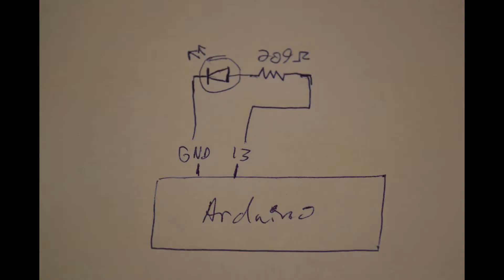LED Blinking with Arduino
This running Mary Smith's sketch in  John Boxall's Ardunio Workshop book.